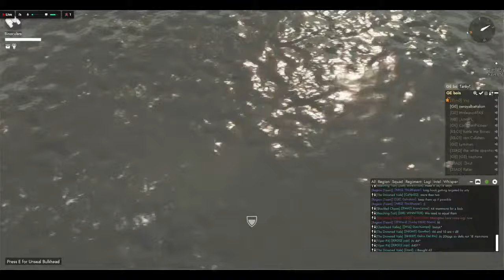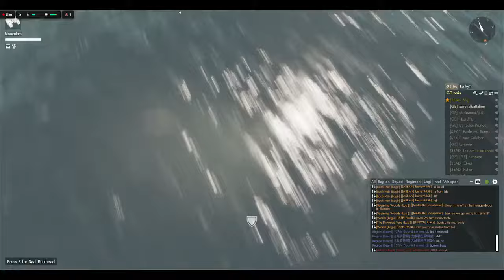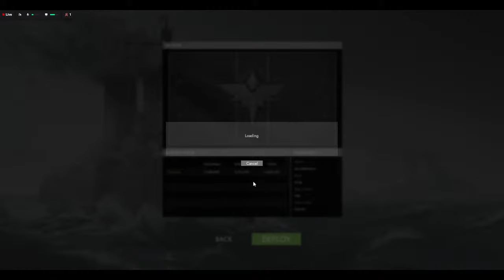Destroying 2 destroyers and bombarding the collie shores (War 110)